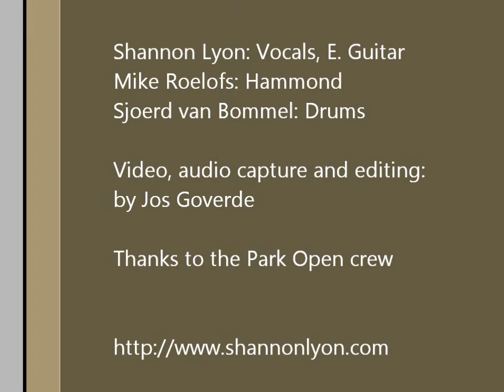Shannon Lyon, Townes Trio - "Nothing", Sonsbeekpark August 21 2011]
Here's the rock version of "Nothing" [Townes van Zandt] by Shannon Lyon w/ his Townes Trio performed live @ Arnhem, Park Open August 21 2011

Shannon Lyon: Vocals / E. guitar
Mike Roelofs: Hammond
Sjoerd van Bommel: Drums